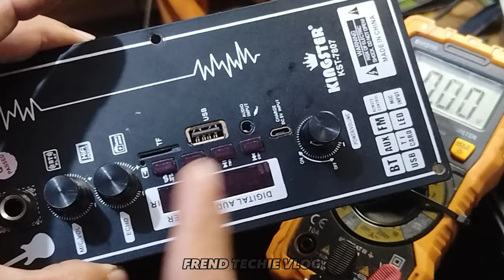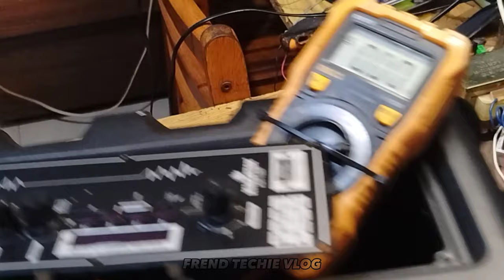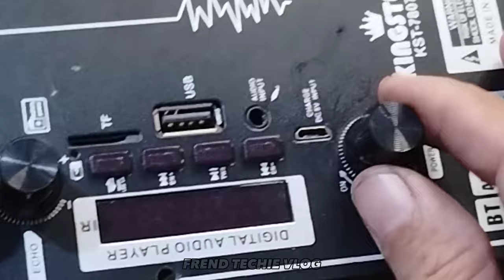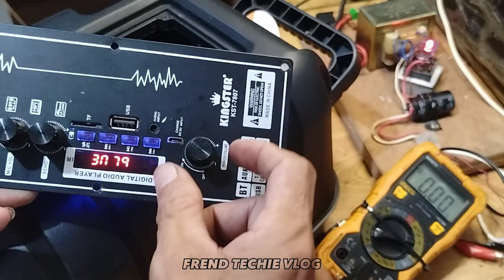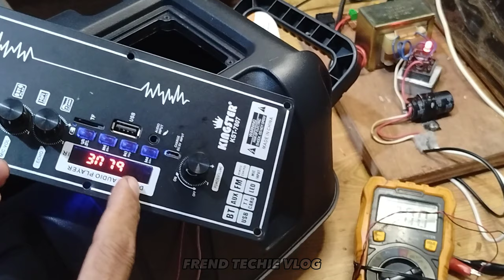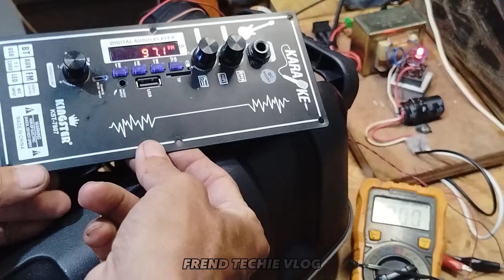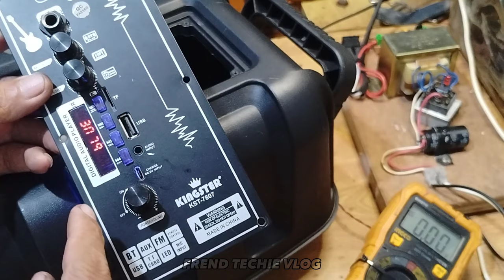Bluetooth speaker HI... lang ayaw mag bluetooth, then BANG, BANG, BANG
Bluetooth HI- Fi speaker na ayaw mag tuloy sa bluetooth.
Sa video demonstration natin may supply ang battery na halos full charge pa na
4 volts DC pero ayaw magtuloy sa bluetooth function, ok rin ang charging point
nag cha- charge din ang battery. Panoorin ng malaman paano gawin.